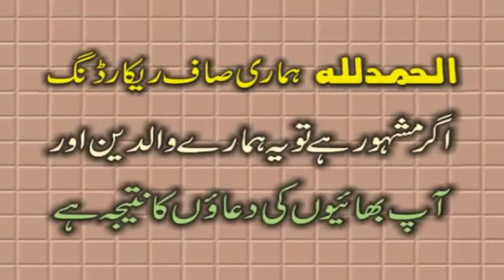Hamdo Naat Sharif In The World Hafiz Anas Khalid New 2019 Kaleem Islamic Center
Best Hamdo Naat Sharif In The World Hafiz Anas Khalid New 2019 Kaleem Islamic Center.